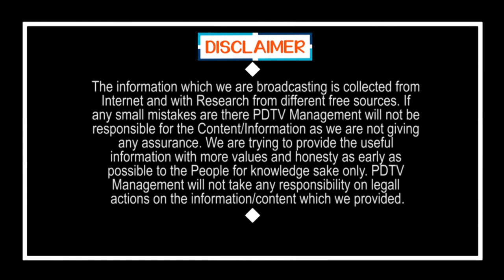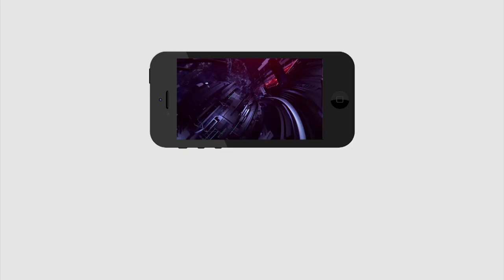Eluru Public Comments on Jagan Govt | ఏలూరులో వచ్చిన వ్యాధికి జగన్ గారు మంచి నిర్ణయం తీసుకున్నారు